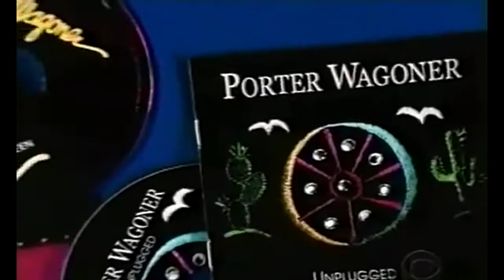Porter Wagoner & Bill Carlisle - Country Music Hall of Fame - 2002